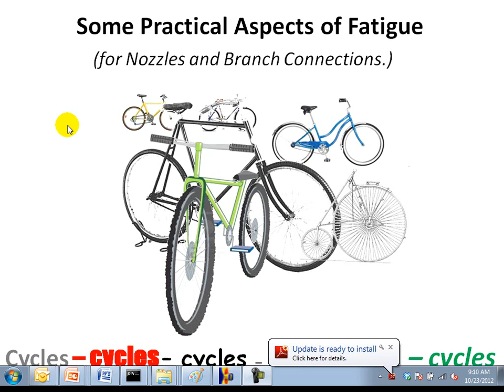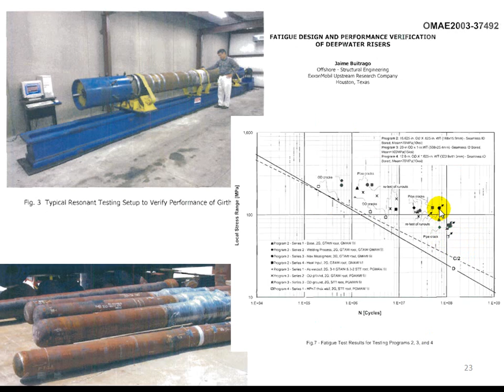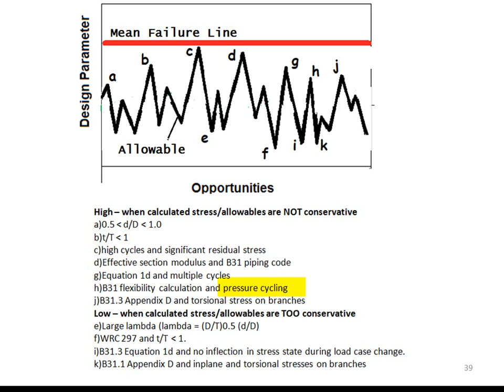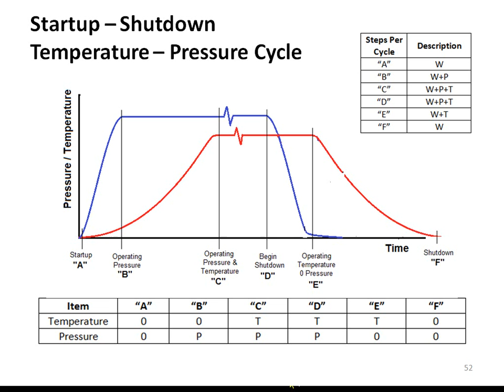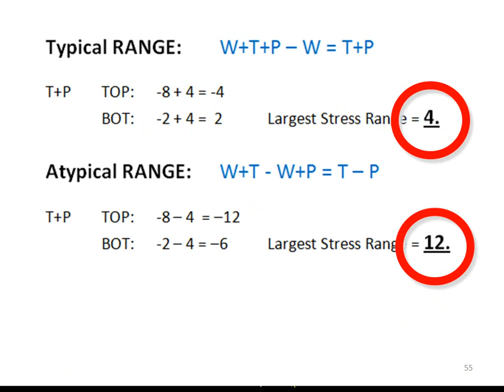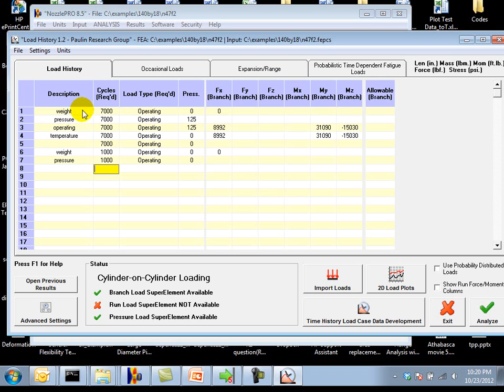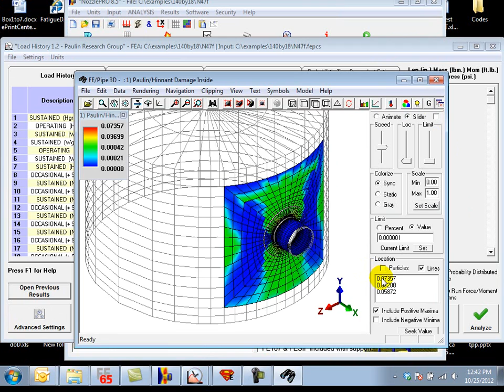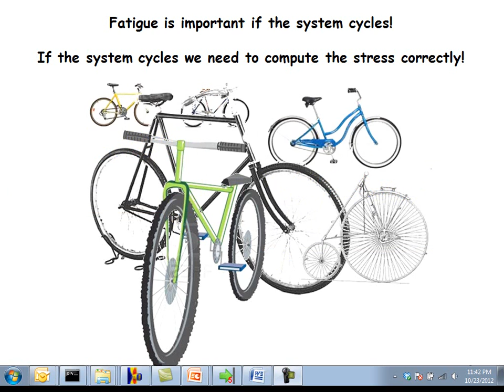Practical Aspects of Fatigue for Nozzles and Branch Connections